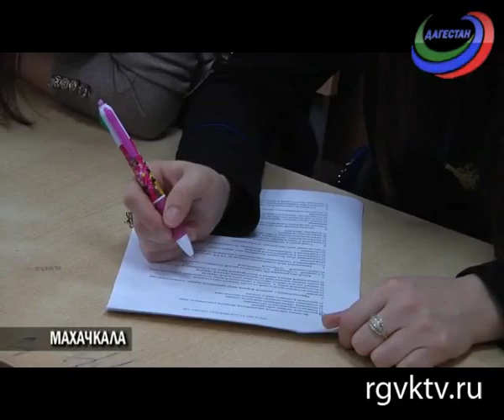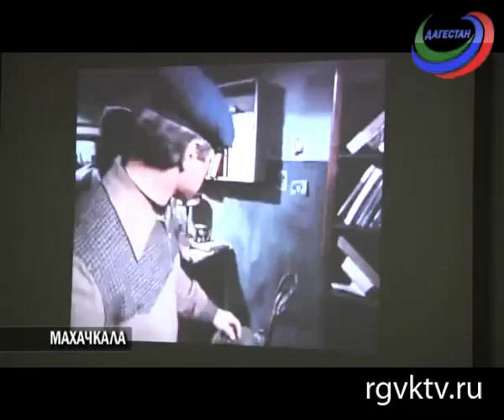В Махачкале прошла студенческая олимпиада по уголовному праву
Телеканал РГВК Дагестан, сюжет Написат Щамхаловой
В Северокавказском филиале российской правовой академии Минюста РФ состоялась 2-ая межвузовская студенческая олимпиада по уголовному праву.